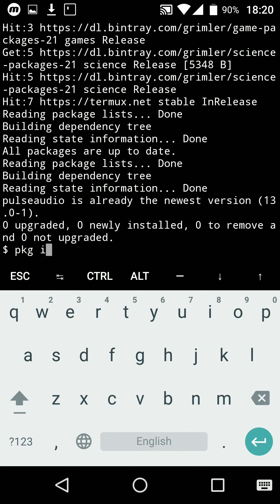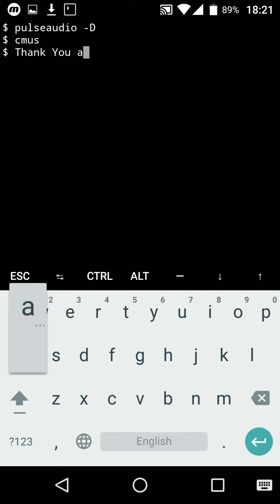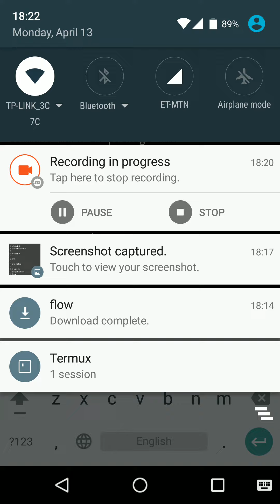Termux - Playing Music on Terminal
How to play music on terminal using CMUS